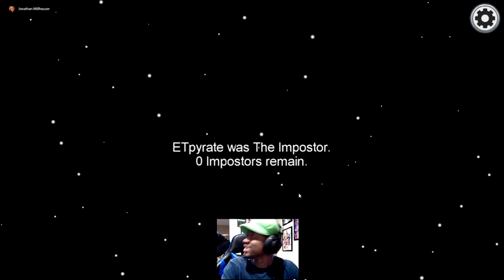Among us with Dogwood Gaming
If you liked the video make sure to hit the sub button and the bell.